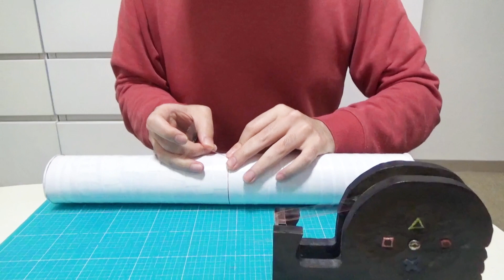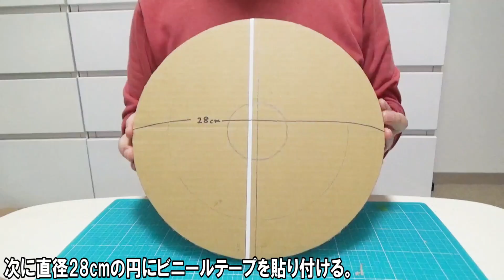【おもちゃ】工作で『コロコロタワー』を作る！【カプセル転がし】｜Let’s make a Capsule tower！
ダンボール工作で『コロコロタワー』を作りました！

タワーの上からカプセルを入れるとコロコロ転がる玩具！

何度も繰り返して遊べるぞ！

「これを作ってほしい！」と思った方は、
下のコメント欄にリクエストを書いてね！

《材料》
★ダンボール
★蛍光テープ（ピンク）
★ビニールテープ
★チップスターLの容器：1本
★チップスターSの容器：1本
★塩ビ製半球：1個
★プラスチックカード（透明）
★セロテープ
★ガチャガチャのカプセル1個